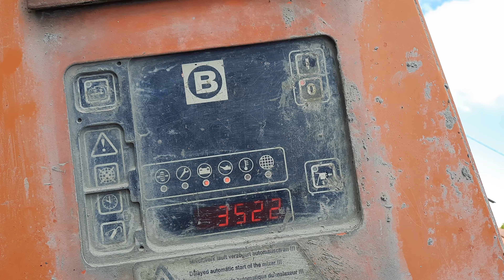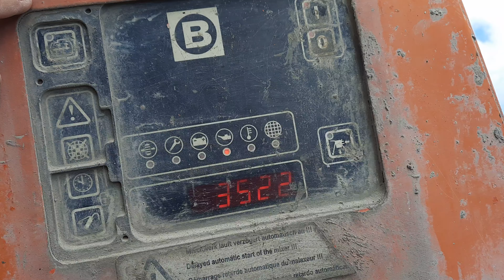Mixokret BRINKMANN DC 260/45 agregat posadzkarski / do posadzek na aukcji Flotilo.pl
Flotilo.pl - aukcje maszyn